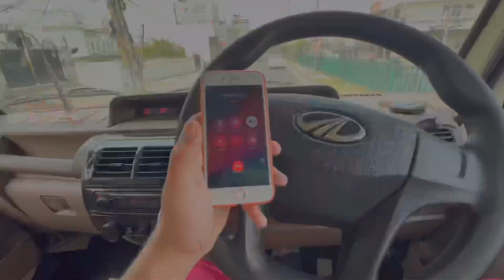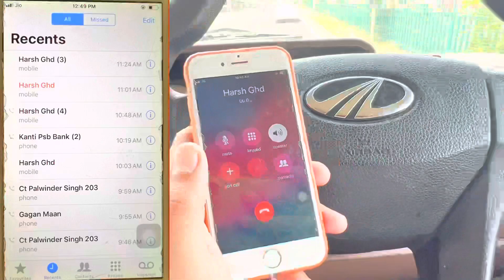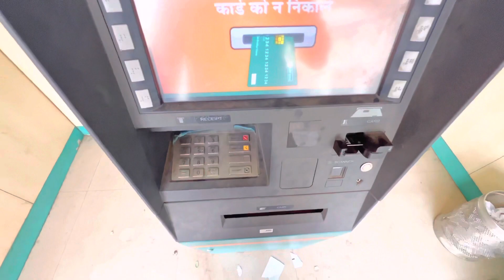Sara kmm dubara krvona paina☹️ | paise lgee khrb gye | grmia ch new hairstyle | hun bs khrcha bnd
Hr kive oo g sare
Hope so tuhanu sb nu vlog psnd aa rahe hone aa te like cmnt krna na bhulea kro bd toh bd chneel nu share kro

Bkii vlogs ada he aunde rehn ge kyii vaar bs bsy hon krke thoda late ho jne oo bkii try krea kra ge jldi toh jldi vlog laike aun de